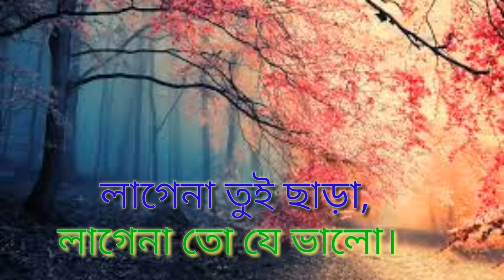Lokkhishona | লক্ষ্ণীসোনা whatsapp status🎞️ video 30 sec new Arko Rahat hridoy khan lyrics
LOKKHI SHONA LYRICS BY HRIDOY KHAN FROM JODI EKDIN : Presenting ' Lokkhi Shona ' Bengali Song Lyrics.This song is sung By Hridoy Khan & Lyrics planned by.While the music is also composed By Hridoy Khan.This is a track of the film " JODI EKDIN " featuring Tahsan Khan_Srabanti & Taskin Rahman in the lead Role & Directed By Mostofa Kamal Raz.

■ Song Name : Lokkhi Shona_lyrics
■ Singer : Hridoy Khan
■ Lyrics :
■ Composer : Hridoy Khan
■ Label : BENGAL Multimedia Ltd.
■ Release Date : Unreleased
USA Fair Use Disclaimer: This channel may use some copyrighted materials without specific authorization of the owner but contents used here falls under the “Fair Use” .Copyright Disclaimer under Section 107 of the Copyright Act 1976, allowance is made for "fair use" for purposes such as criticism, comment, news reporting, teaching, scholarship, and research. ♡Keep Support And Like & Share ♡ You Will Find a Waid Vareity Different Remixed Music And Beat DISCLAIMER This Following AudioVideo is Strictly meant for Promotional Purpose.We Do not Wish to make any Commercial Use of this & Intended to Showcase the Creativity Of the Artist Involved.